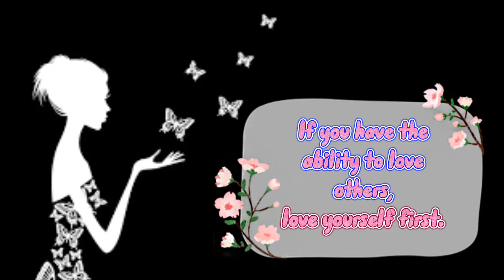Promoting Healthy Lifestyle